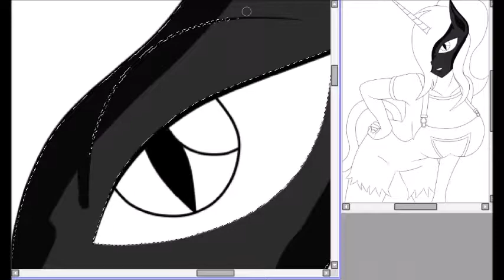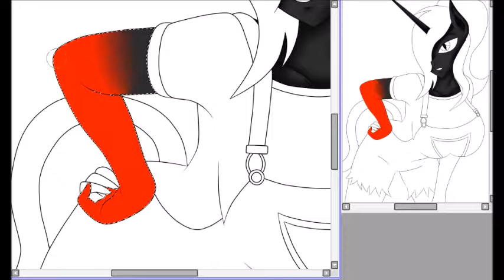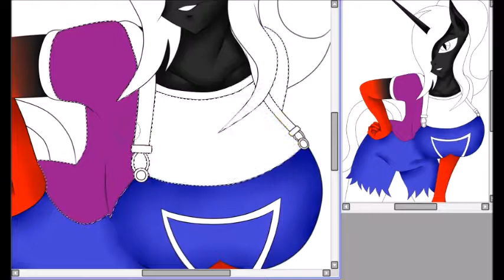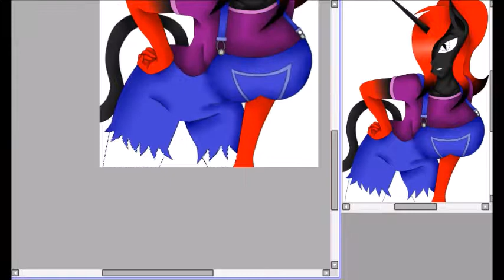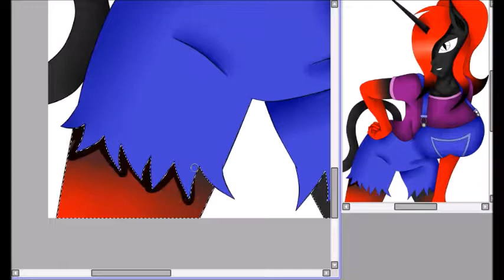Cowgirl Haiku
Surprise my sweet little devils! A new intro and outro! Both were made by me and took about 3 days to make. I thank Fluff Art Dragon for all her help. Without her, I wouldn't have known what editing program to use or how to use it. Hope you all enjoy!